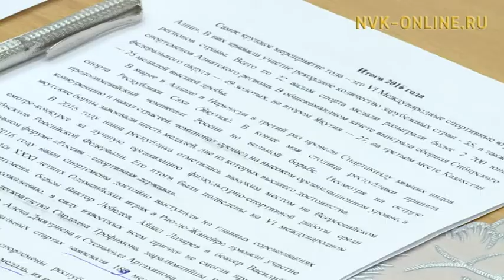Подготовка спортивного резерва Якутии переживает процесс модернизации